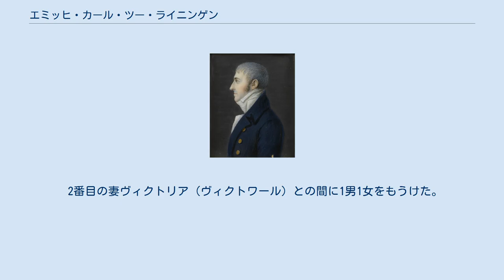エミッヒ・カール・ツー・ライニンゲン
エミッヒ・カール・ツー・ライニンゲン（Emich Carl Fürst zu Leiningen, 1763年9月27日 - 1814年7月4日）は、ドイツのシュタンデスヘル。
ライニンゲン侯。
バイエルン王国軍の陸軍少将、連隊長だった。
 ライニンゲン侯カールとその妻の伯爵令嬢クリスティアーネ・ヴィルヘルミーネ・ツー・ゾルムス＝レーデルハイムの間の第4子、長男として生まれた。
 侯家の所領はフランス革命戦争の戦火に巻き込まれ、侯家一族は1796年にプファルツ地方へ避難した。
1803年、帝国代表者会議主要決議により、ライニンゲン家はライン川左岸の全ての所領を放棄した。
その補償として、同家は世俗化によって解体された旧マインツ選帝侯領の一部（アモールバッハ修道院、ミルテンベルク、エーバーバッハ、タウバービショフスハイム）、旧ヴュルツブルク司教領の一部（グリュンスフェルト、ハルトハイム、ラウダ）、プファルツ選帝侯領の一部（ボックスベルク、モースバッハ）を領地として割り当てられた。
侯家はアモールバッハの旧修道院を新たな居館とした。
侯家は福音派信徒だったが、1600km²の広さの所領に住む9万人の住民はカトリック信徒だった。
このライニンゲン侯領は1806年に独立諸侯の地位を失い、侯領の主権はバーデン大公国、ヘッセン大公国、バイエルン王国によって分割され、この決定はウィーン会議の決議により確定した。
翌1807年の父の死により、エミッヒ・カールが侯家家督を引き継いだ。
 エミッヒ・カールは1787年7月4日にエーベルスドルフにおいて、ロイス＝エーベルスドルフ伯ハインリヒ24世の娘ヘンリエッテ（1767年 - 1801年）と最初の結婚をしたが、1801年に死別した。
1803年12月21日にコーブルクにおいて、ザクセン＝コーブルク＝ザールフェルト公フランツの娘ヴィクトリア（ヴィクトワール）と再婚した。
彼女は最初の妻ヘンリエッテの姪であった。
1814年にエミッヒ・カールと死別した後、未亡人ヴィクトワールは1818年にイギリス王族のケント公エドワードと結婚し、2人の間の子供の出産が目前に迫るまで、アモールバッハで新婚生活を送った。
ケント公夫妻の唯一の女児ヴィクトリアは、1837年にイギリス女王となった。
 最初の妻ヘンリエッテとの間に男子を1人もうけた。
 2番目の妻ヴィクトリア（ヴィクトワール）との間に1男1女をもうけた。